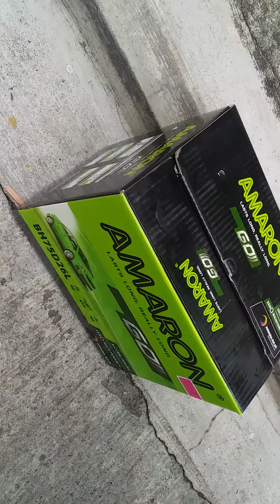battery replacement a old motolike now new battery amaron